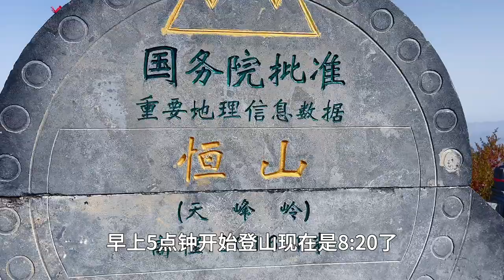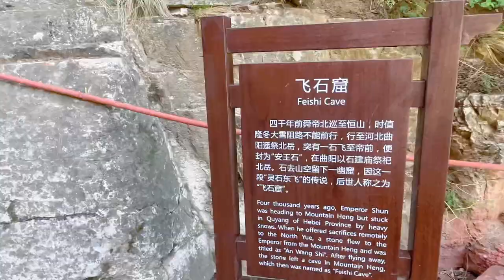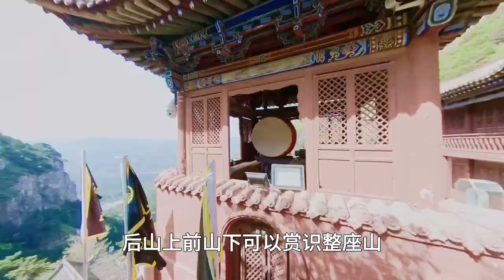山西大同北岳恒山，不愧为五岳名山，当地人的登山攻略真给力！